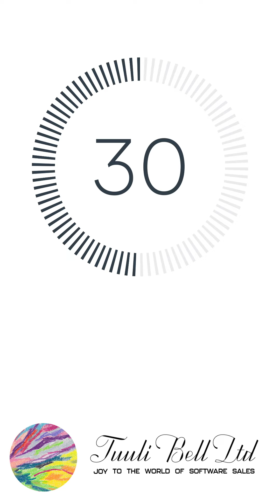Future of Sales: what is software sales really about?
***Starting October 2024***

Odd weeks - Future of Sales: creativity, reflection time & group coaching
Even weeks - Future of Sales: meditation, sales growth, and leadership

Book a time with the team, and apply to participate in the Friday sessions